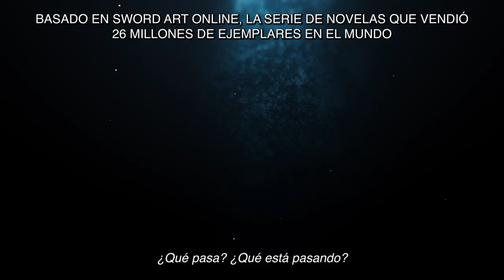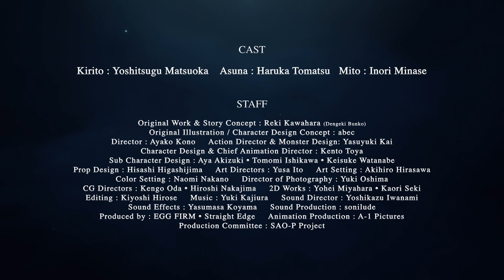Sword Art Online: Progressive - Aria de una noche sin estrellas (Tráiler Oficial)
¡Estamos por volver a experimentar Aincrad con una nueva perspectiva! ⚔️

¡SwordArtOnline Progressive AriaDeUnaNocheSinEstrellas llegará subtitulada y doblada a Cinépolis el 10 de marzo! @aniplexusa @swordartusa